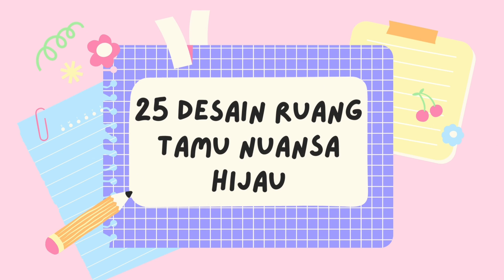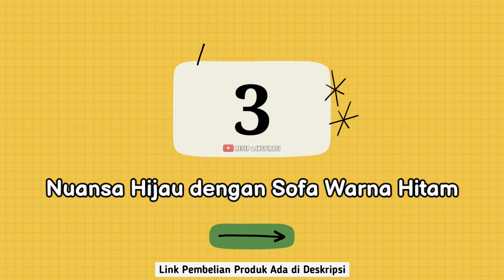25 DESAIN RUANG TAMU NUANSA HIJAU | LINK PEMBELIAN PRODUK ADA DI DESKRIPSI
Warna hijau menjadi salah satu warna yang populer digunakan dalam dekorasi ruangan. Salah satu ruangan yang sering menggunakan warna hijau adalah ruang tamu atau ruang keluarga. Karena nuansa warna hijau mampu memberikan kesan menyegarkan dan membawa ketenangan, selain itu warna hijau juga bs membuat ruang tamu terlihat elegan dan mewah.

➡️ INFO DAN ORDER KLIK LINK PEMBELIAN PRODUK DIBAWAH INI:

🔸️Cermin Gantung Dinding Bulat Aesthetic Murah Diameter 40 cm
🔸️Jam Dinding Unik 1 Set Kaligrafi Shabby Chic Poster Islami
🔸️Karpet Import Eropa Klasik Premium 120 x 180 cm

Harapan saya semoga channel ini dapat berkembang dan bisa memberikan manfaat.

Jika ada kritik, saran atau pertanyaan bisa tulis di kolom komentar. Terima kasih dan semoga bermanfaat... 😊🤗🙏🙏